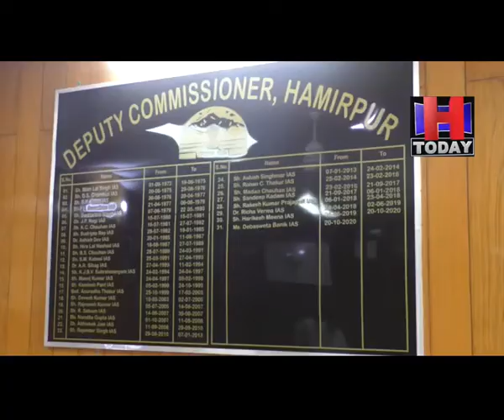hamirpur DC pre Janmanch program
23वें जनमंच कार्यक्रम के लिए हमीरपुर जिला प्रशासन ने पूरी तैयारियां पूर्ण की
जन मंच कार्यक्रम में उर्जा मंत्री सुखराम चौधरी के द्वारा लेगों की समस्याओं को सुनेगें
कांगू क्षेत्र में प्री जनमंच कार्यक्रमों का आयोजन किया जा रहा है और अधिकतर समस्याओं का निपटारा भी किया जा रहा